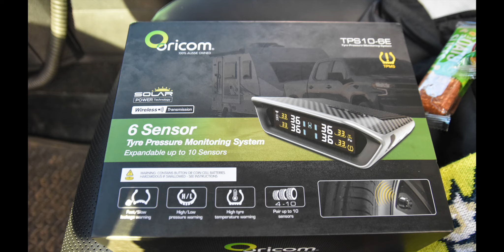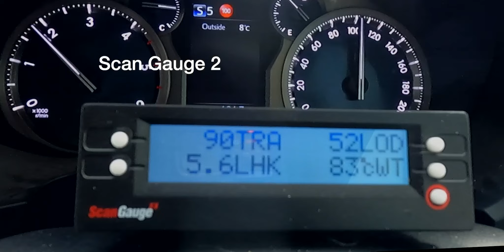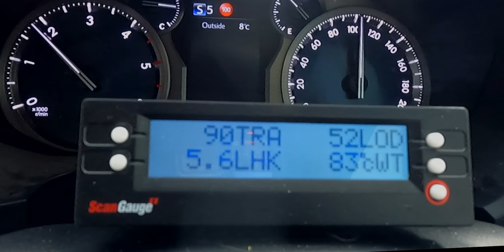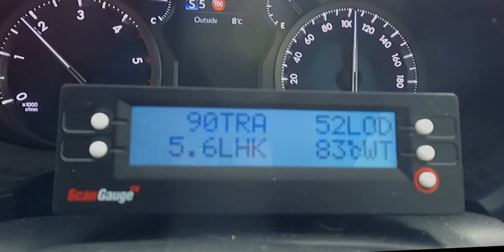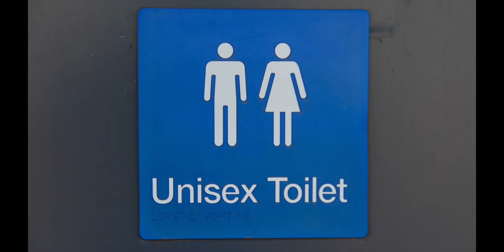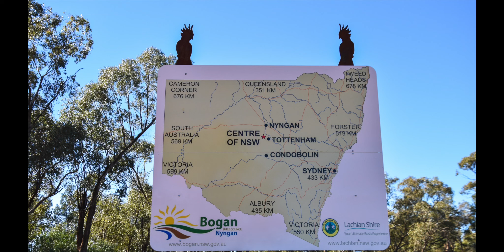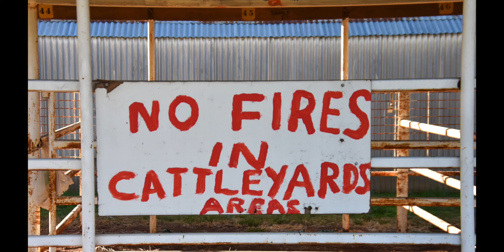Heading to Big Red Bash - Day 1 Trundle, NSW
Finally, we are leaving Canberra and heading toward Birdsville and the Big Red Bash. For our first day of travel with get to Trundle, NSW.
A lovely little town with friendly people and great camping facilities at the showground. With the temperature dropping with head off early and make a few detours. Tottenham has a beautifully painted water tower, Nyngan has the big bogan and in the middle is the centre of NSW state.
Lots of birds and wildlife spotted, our Big Red Bash adventure begins with lots of fun.